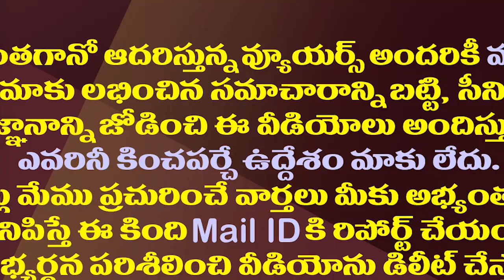అమిత్ షాను జగన్ రెండో భేటీపై ఆంధ్రజ్యోతి మళ్ళీ అదే మాట|Same Story in AndhraJyothi on Jagan&Amit Shah